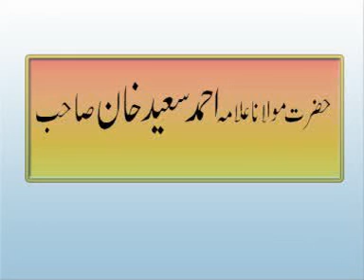Allama Ahmad Saeed Khan Multani RH (Mezaje Rasool SAW) MianWali 21-4-2005 HD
Markazi Ishaat Toheed Wa Sunnat Pakistan
مرکزی اشاعت التوحیدوالسنہ
FOLLOW MNTSPAK1
Send to 40404